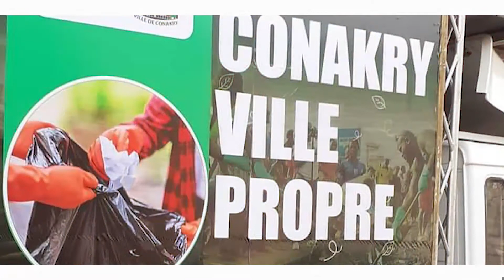AICHA SIDIBE( FENTENGNY) 2022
Production GUINEE COULEUR TV
Réalisateur: Alseny Conte
Adresse:Guinee Conakry /Matoto/ Yimbayah/Tannerie/